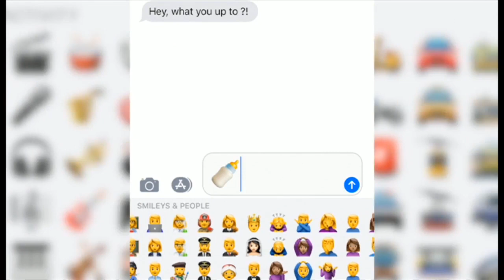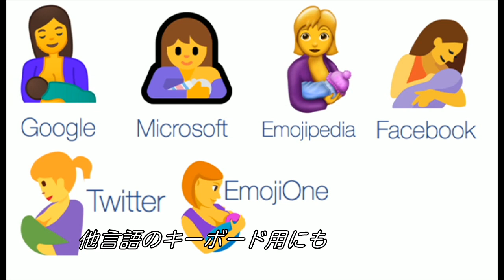赤ちゃんに母乳の絵文字 提案したのは看護師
女性が赤ちゃんに母乳をあげている姿の絵文字が、新しく登場した。提案したのは、ロンドンのユニバーシティ・コレッジ・ロンドン病院で新生児を担当する看護師のレイチェル・リーさんだ。